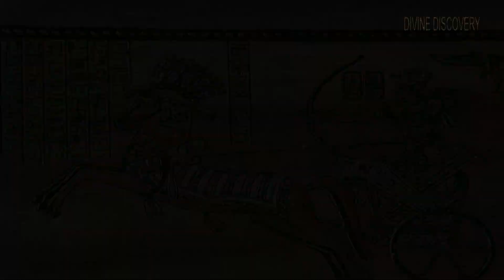king tutankhamun secrets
king tutankhamun,the Egyptian king. who was the Egyptian pharaoh, of the 18th dynasty. we will unlock secret facts of king tutankhamun.how king tut died,treasure of king tut,curse on king tut's tomb, and what was king tut's tomb made of.secret of king tut's mask